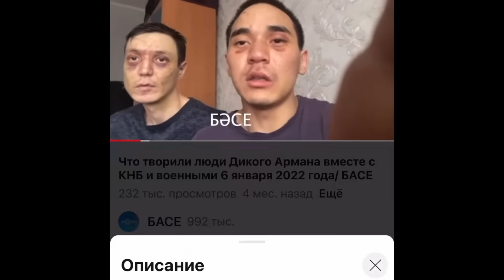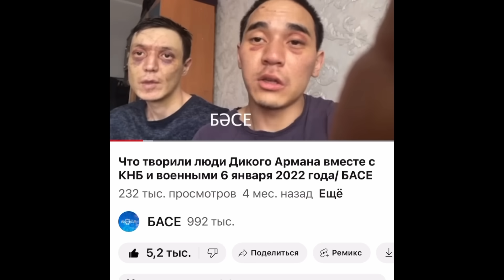Дикий Арман дал признательные показания, применял силу в «безопасных» размерах. 11.09.2023.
Накануне суда криминальный деятель связанный с КНБ выступил с заявлением. Заявление Дикого Армана подготовленное адвокатами зачитал робот.